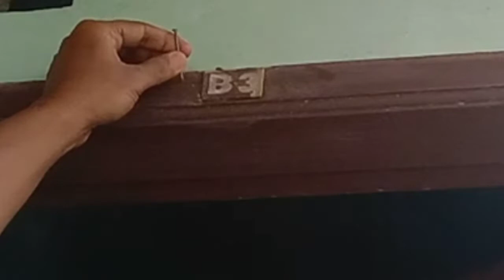Kerajinan dari Botol Bekas